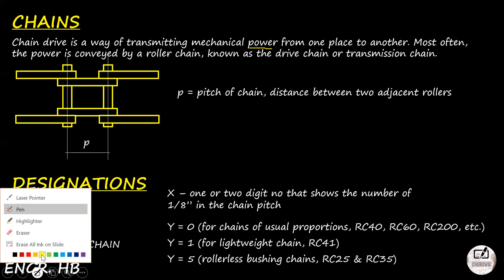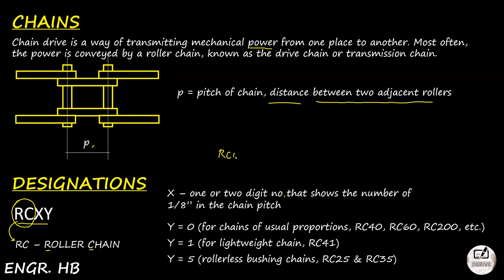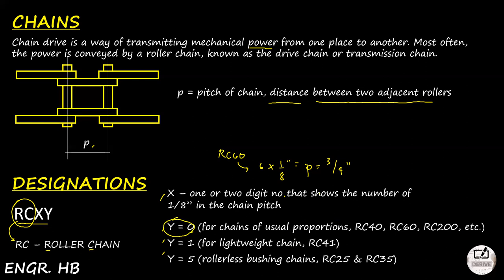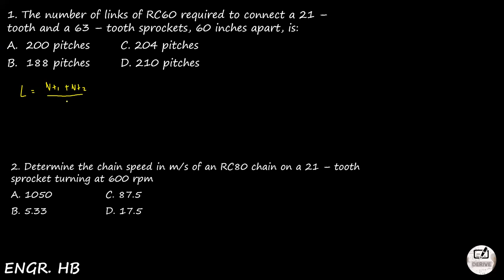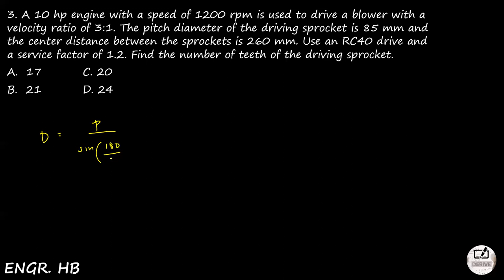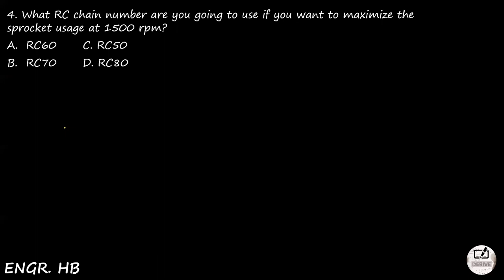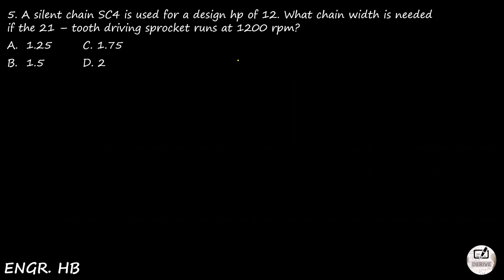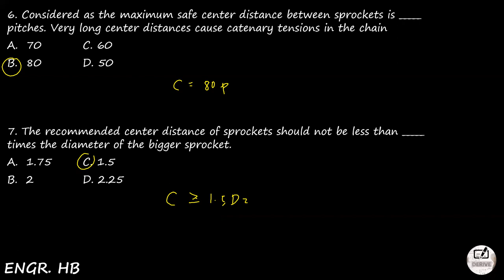MACHINE DESIGN: PAST BOARD EXAM PROBLEMS CHAPTER 14 - CHAIN DRIVES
CHAPTER 14: CHAIN DRIVES

1. The number of links of RC60 required to connect a 21 – tooth and a 63 – tooth sprockets, 60 inches apart, is:

2. Determine the chain speed in m/s of an RC80 chain on a 21 – tooth sprocket turning at 600 rpm.

3. A 10 hp engine with a speed of 1200 rpm is used to drive a blower with a velocity ratio of 3:1. The pitch diameter of the driving sprocket is 85 mm and the center distance between the sprockets is 260 mm. Use an RC40 drive and a service factor of 1.2. Find the number of teeth of the driving sprocket.

4. What RC chain number are you going to use if you want to maximize the sprocket usage at 1500 rpm?

5. A silent chain SC4 is used for a design hp of 12. What chain width is needed if the 21 – tooth driving sprocket runs at 1200 rpm?

6. Considered as the maximum safe center distance between sprockets is _____ pitches. Very long center distances cause catenary tensions in the chain.

7. The recommended center distance of sprockets should not be less than _____ times the diameter of the bigger sprocket.